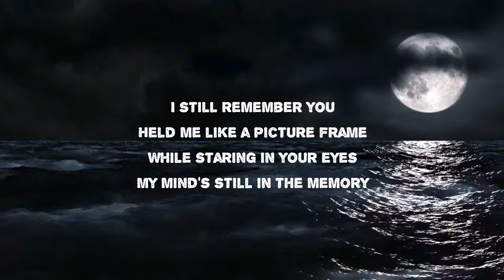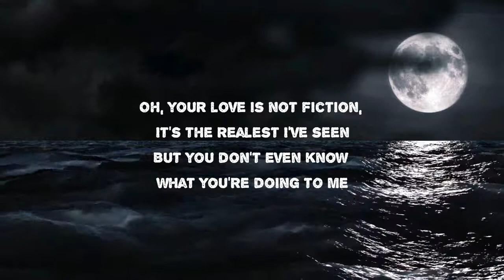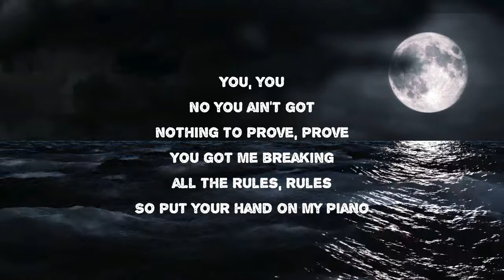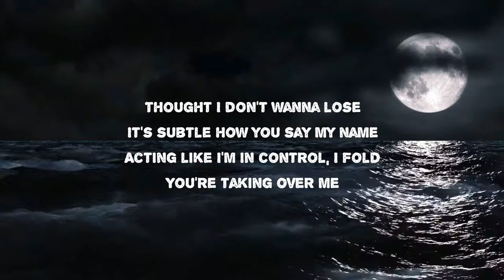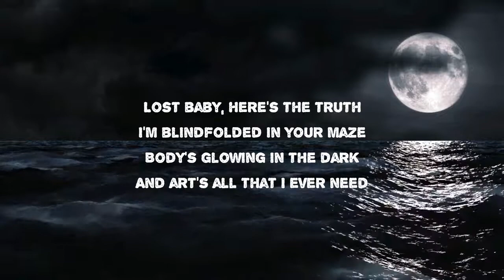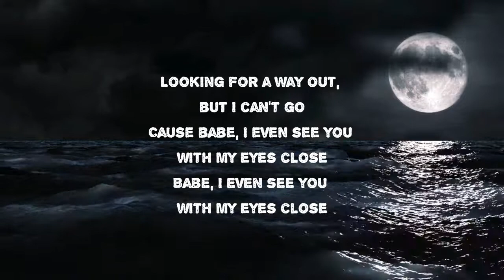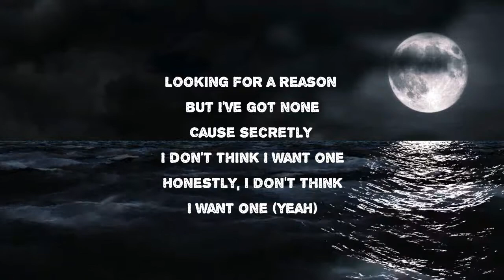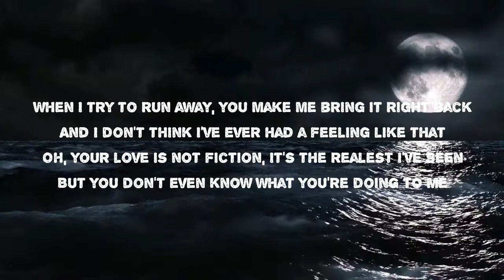Kiesza - Piano (Lyrics)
Piano by Kiesza
Album: Sound of a Woman

Piano Lyrics:

I still remember you
Held me like a picture frame
While staring in your eyes
My mind's still in the memory
Tug like I'm a bulletproof
My heart's playing hollow games
Knowing that when you and I collide
When I try to run away you make me think of fight back
And I don't think that I ever had a feeling like that
Oh your love is not fiction
It's the realest I've seen
But you don't even know what you're doing to me, yeah
Don't know you're setting off a fuse, fuse
You make me wanna break the rules, rules
Come put your hand on my piano
No you ain't got nothing to prove, prove
You got me breaking all the rules, rules
So put your hand on my piano
Who said I wanna lose
Subtle how you say my name
Acting like I'm in control
I fall, you're taking over me
Lost baby here's the truth
I'm blind folded in your maze
Bodies going in the dark, and art, it's all that I ever need
Looking for a way out but I can't go
'Cause babe I even see you with my eyes closed
Babe I even see you with my eyes closed
Looking for a reason but I got none
'Cause secretly I don't think that I want one
Honestly I don't think that I want one
Yeah, yeah
Don't know what you do to